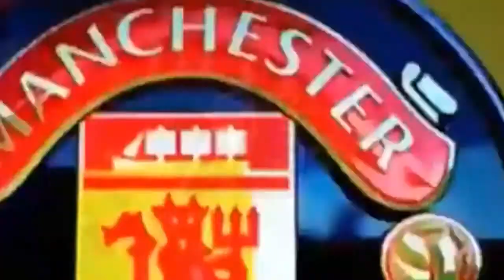Manchester United top 10 goals 2016